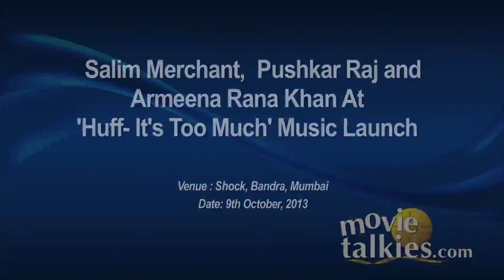Salim Merchant, Pushkar Jog and Armeena Rana Khan At 'Huff- It's Too Much' Music Launch